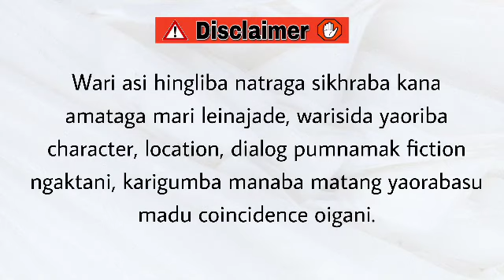Pandam (8) / Life is a flower of which love is the honey.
Pandam

Chapter 8

Author - Avinash Yengkhom